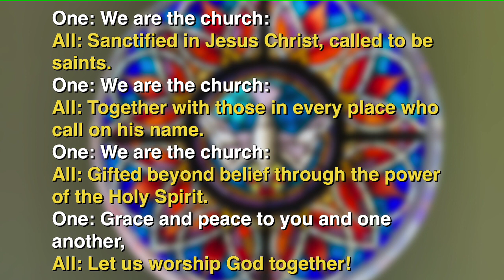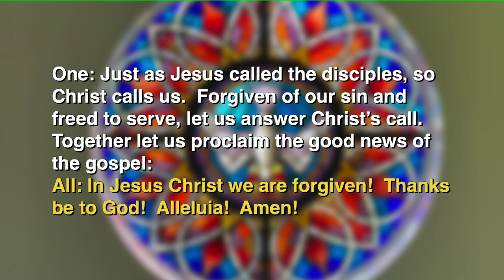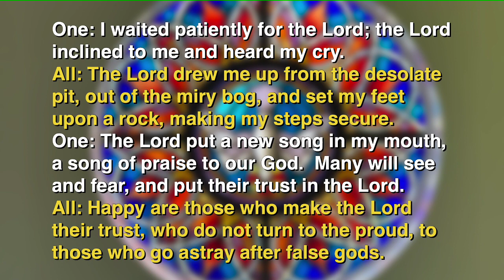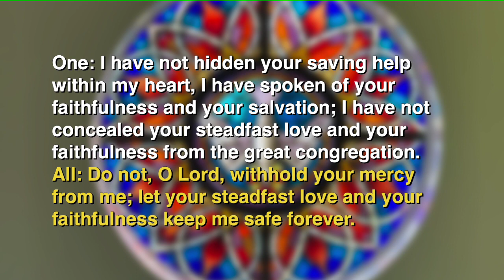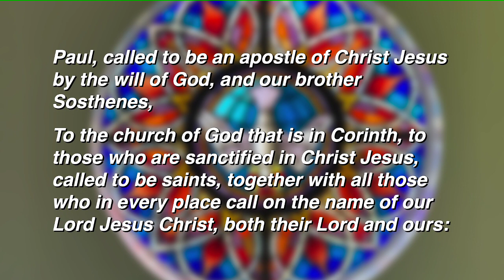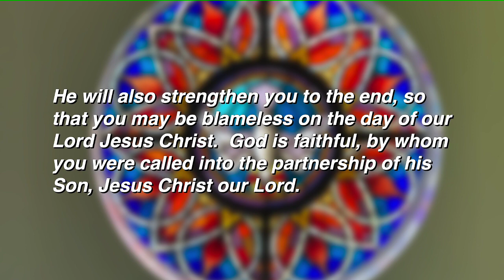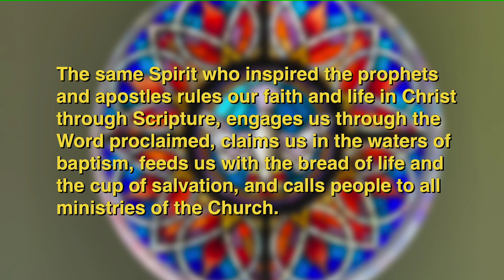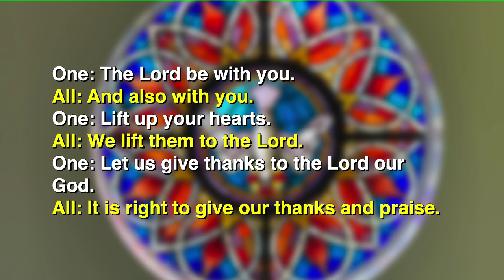MPC Worship Service - August 6, 2023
Worship Service includes:
Scripture readings include from Psalm 40:1-11 and 1 Corinthians 1:1-9
Sermon: "Gifted Beyond Belief" by Pastor Alex Lester-Abdalla
Welcome to Morrisville Presbyterian Church.
No matter who you are or where you are on your journey of Faith,
you are invited to MPC.

Education Hour - Sunday School for all ages:
9:30 a.m. – 10:00 a.m. (September - May)

In-Person & Livestream Worship Service:
10:30 a.m. – 11:30 a.m.

Morrisville Presbyterian Church
771 N Pennsylvania Ave
Morrisville, Pennsylvania 19067

Please consider a gift to MPC.